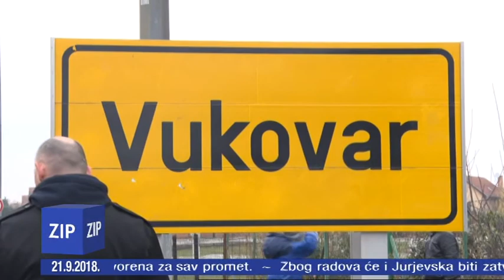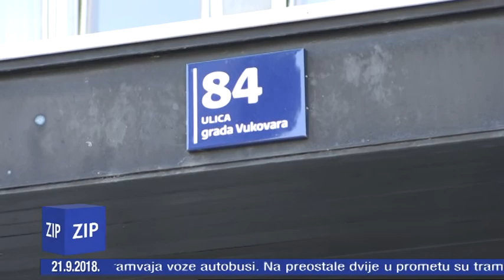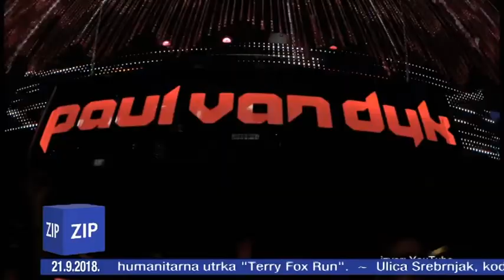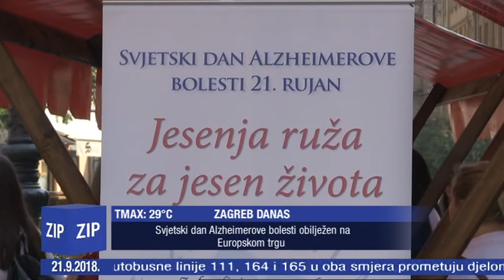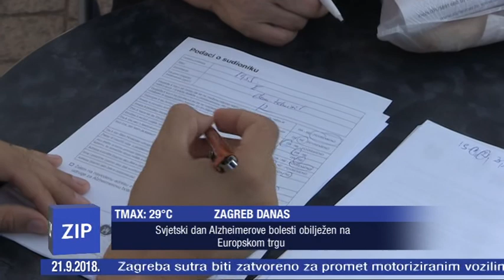ZIP - 21.9.2018. - Z1 TELEVIZIJA